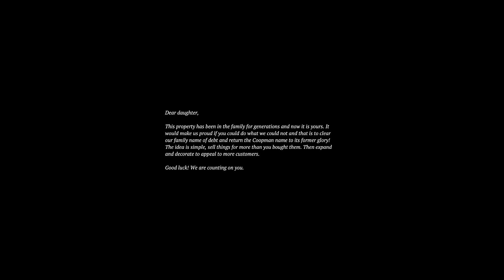Mi Tienda Medieval - WINKELTJE Gameplay Español - Ep1